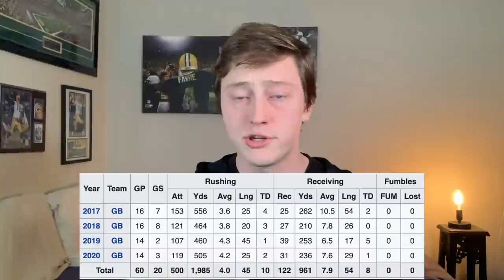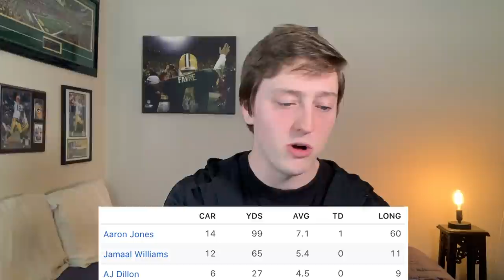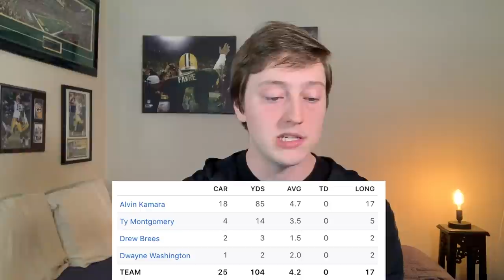The Packers Created The Most Dynamic Backfield in the NFL